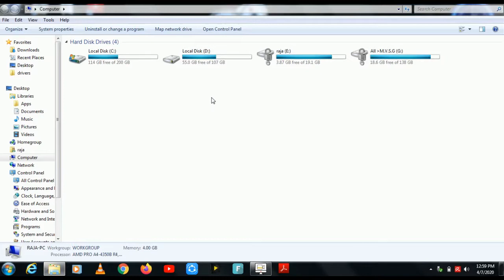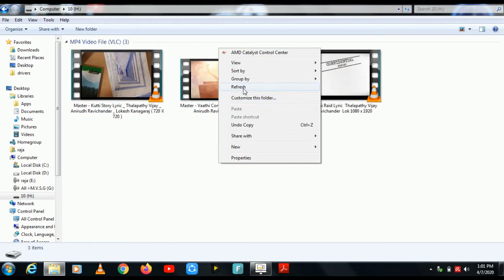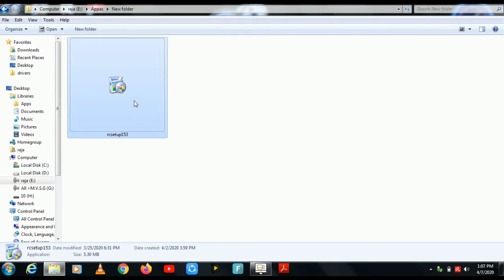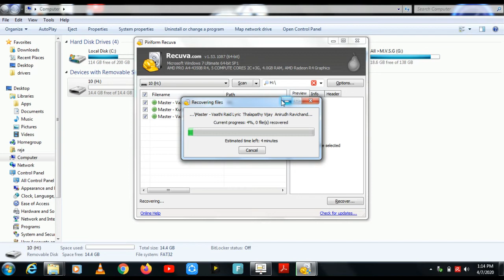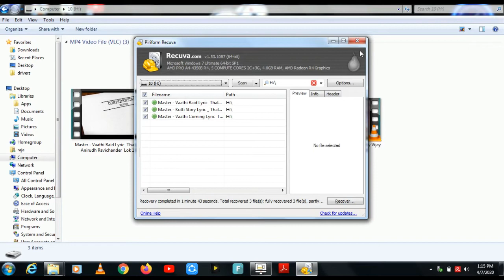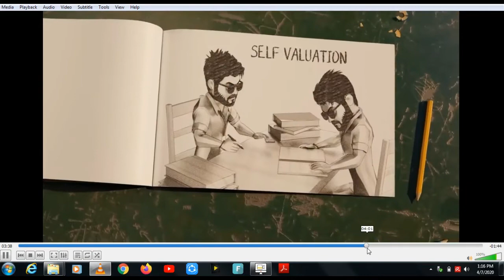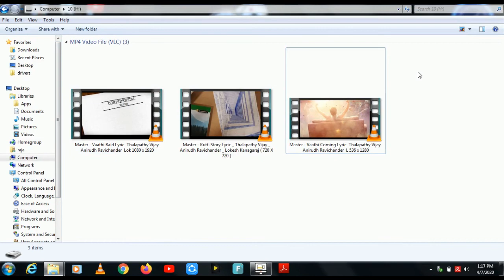how to recover all files from recuva software tamil 2020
Tamil
2020
rcsetup153
use recuva153 pc in tamil 2020